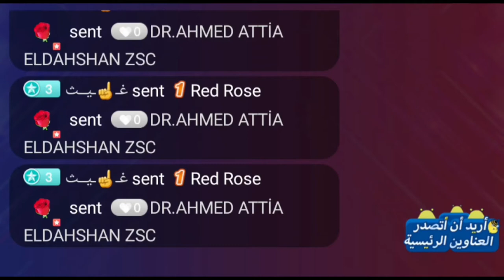يأتي غيث الإماراتي إلى البث المباشر ليعطيني هدية